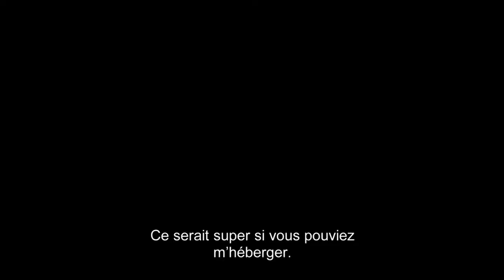😥 LONG WAY HOME Bande Annonce VOST 2019 HD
A sa sortie de prison, Angel, 18 ans, retrouve sa jeune sœur Abby dans sa famille d’accueil à Philadelphie. Malgré leur profonde complicité, le drame qui les a séparées a laissé des traces. Avant de tourner la page, Angel sait qu’elle doit se confronter au passé et convainc Abby de l’accompagner dans son périple. Ensemble, elles prennent la route, sans mesurer ce que va provoquer chez elles ce retour aux sources.

Suivez nous !